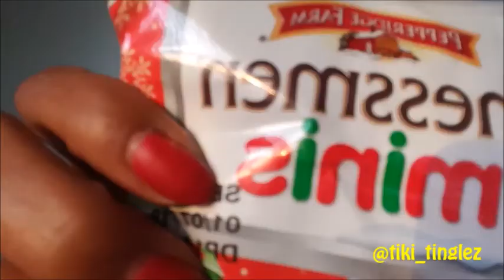ASMR-Tiki Tinglez * Christmas Gifts(a lil late :O)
Welcome to the Tiki Tinglez Show! I hope you all had a very merry Christmas/Holiday season. I have a few gifts that I would like to share. We will try some tasty cookies and chocolates. Eating sounds and bag sounds as well.  Sorry this video is so late. Hope you still like it. Happy 2018!!  :)